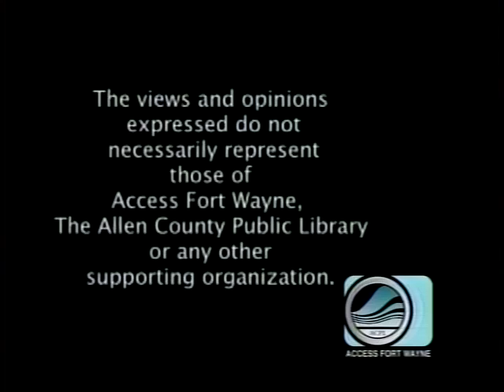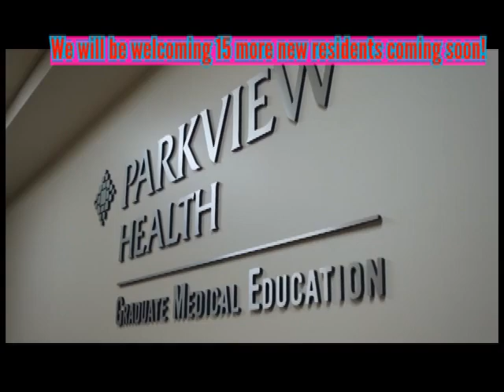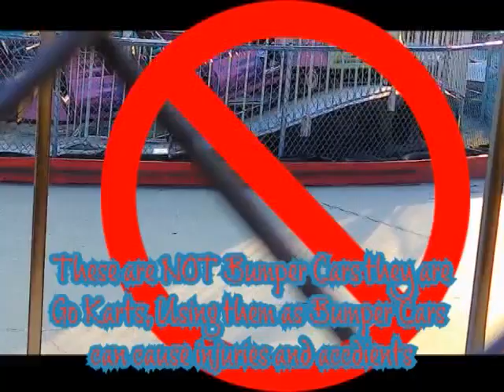West Main Heart To Heart Abiding In The Vine June 4 2023 (Friday 8:30PM)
Please join us on Friday June 7,2024  for West Main Heart to Heart Abiding In The Vine, Please note the music in this show is not our original music